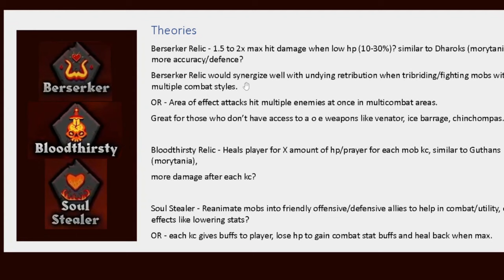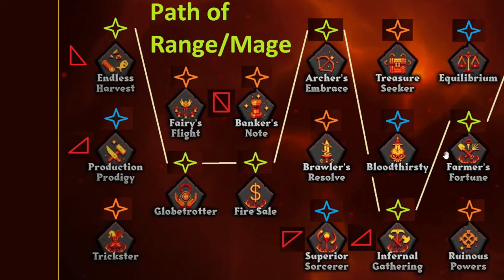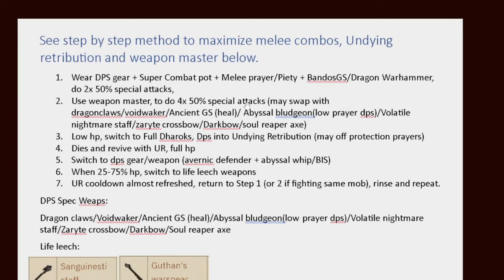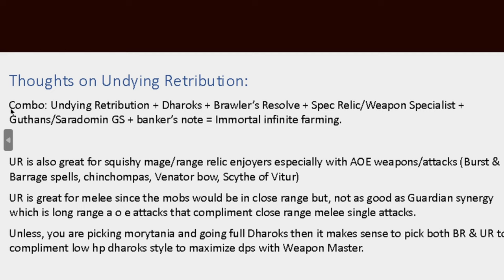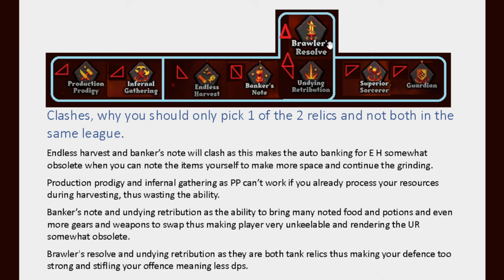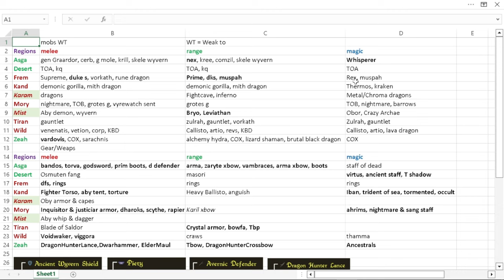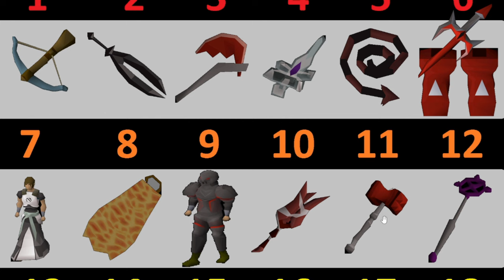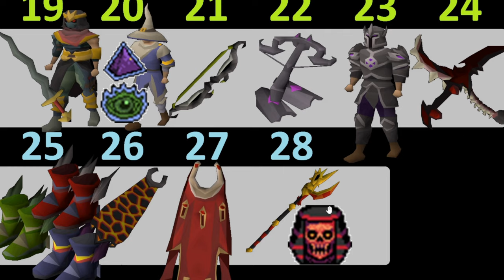4 Guide Part5 Full Relic Paths for all | Most Efficient & Synergistic Relic Combos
OSRS League 4 Gameplay Progression Trailblazer Reloaded 2023/24

League 4 Theory Crafting: How I pick my Relic Path for all 3 combat styles.

Chapters:
0:00 Which Tier 2 and 8 Relic is More OP?
0:20 Content Page
0:43 Theories on 3 New Relics
1:49 Path of Range/Mage
3:06 Path of Melee
4:22 How to Combo Weapon Master & Undying Retribution with Melee
5:40 Life Leech Weapons/Gears
5:49 Analysis of Undying Retribution
6:24 5 Relic Combo Clashes (Bad Synergy)
7:58 All Regional Unlocks Map
8:12 Mobs' Weakness and Gear/Weapon Tables
8:32 28 Steps Gear Progression for Zeah-Asga-Dese.

QotD: Which is more op and is your best choice for tier 2? Banker’s note or Fire sale? And tier 8, Undying retribution or executioner?